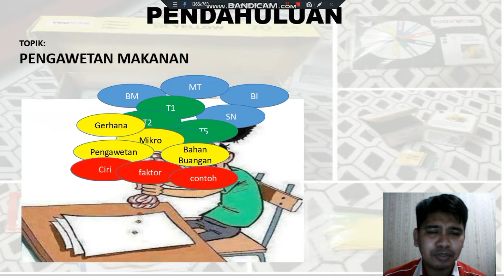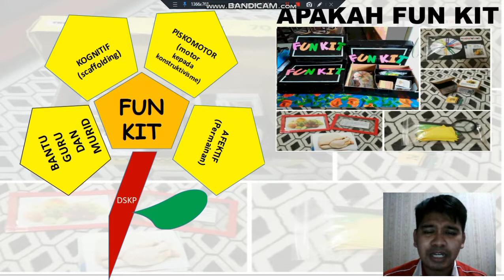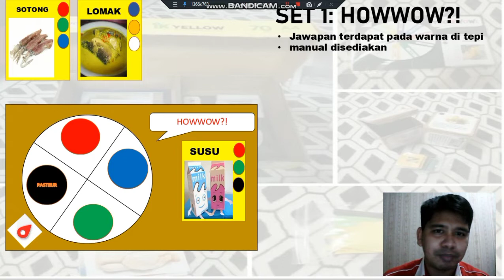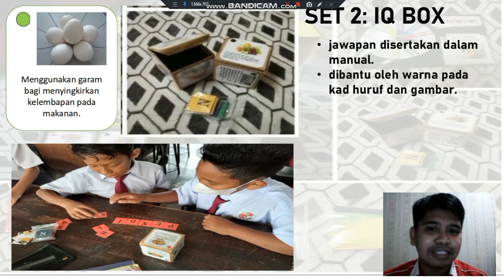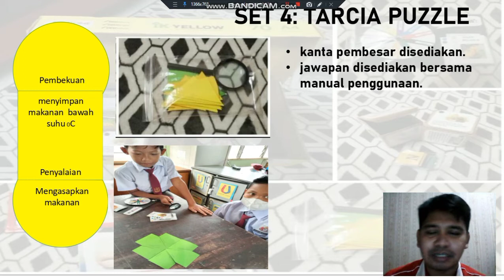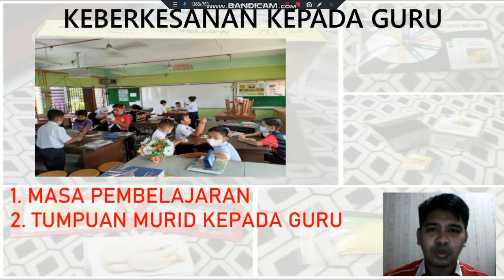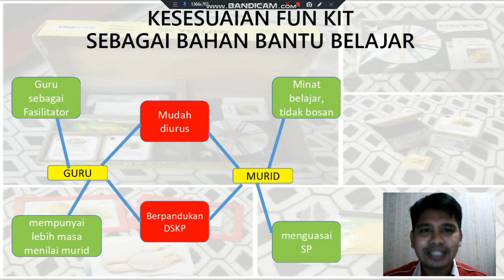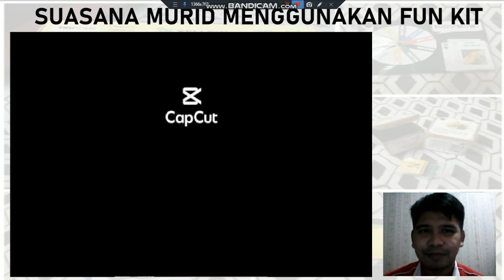Pertandingan Guru Inovatif Daerah Kulai 2022 : FUN KIT